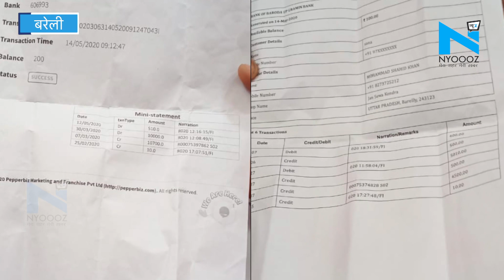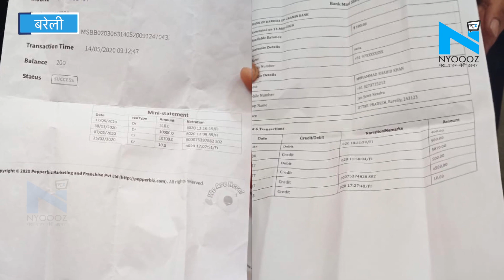Bareilly: फर्जी Certificate और अंगूठा लगाकर ठग रहे हैं बिचौलिए, लोगों तक नहीं पहुंच रहा सरकारी पैसा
बरेली के आलमपुर गजरौला गांव में बीचौलों का भांड़ा फूटा है... जिसमें लाखों रुपए का हेरफेर जन सुविधा केंद्र के चलाने वाले युवक ने किया है. आपको बता दें सरकार द्वारा जो कि कोविड-19 सहायता राशि सभी के अकाउंट में दी गई थी उसके लिए फर्जी अंगूठा लगवा कर फर्जी सर्टिफिकेट दिखाकर बिचौलियों ने पैसे को गमन किया है...